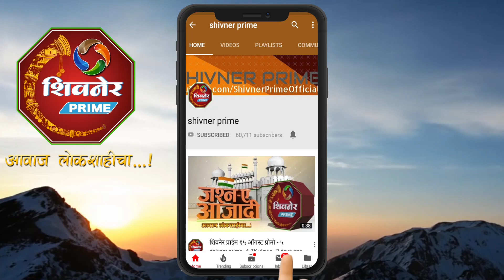गणपती विसर्जनानंतर समुद्रकिनारे स्वच्छ करण्यासाठी मनसे नेते अमित ठाकरे दादर चौपाटीवर